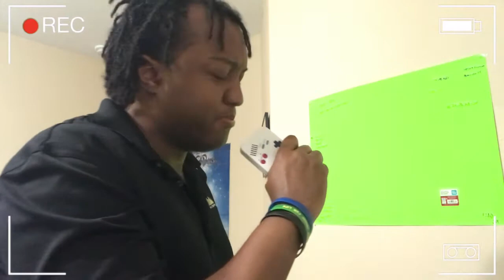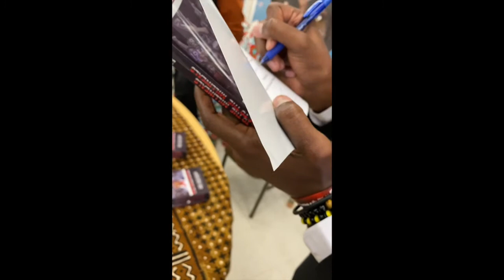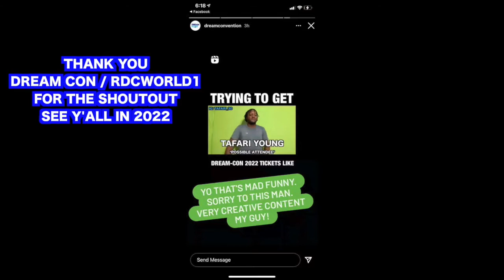Joe Rogan Always Gets His Interview + Meeting Rizza Islam & Brother Ben X, & Dream Con 2022 Update